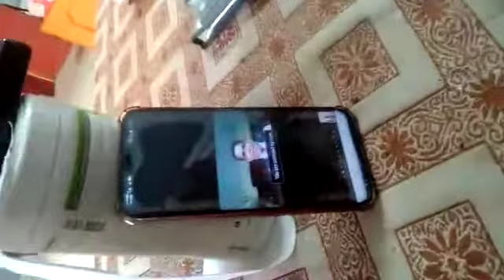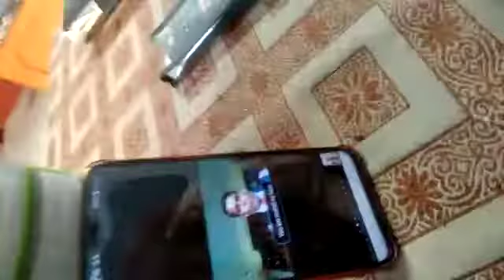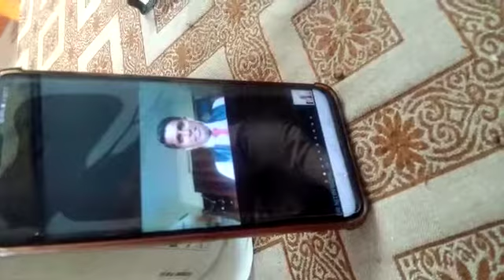Keva industries 27/04/2020 253 LEADAR"S MEAT ON LINE ZOOM SEMINAR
Dr.Hemant Chandwani 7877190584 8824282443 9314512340